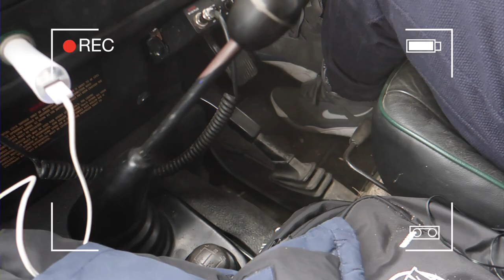IT JUST KEEPS ON GETTING WORSE ...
We try to figure our way out of the nightmare started by the Defender breaking down on us 2 hours out of Paris